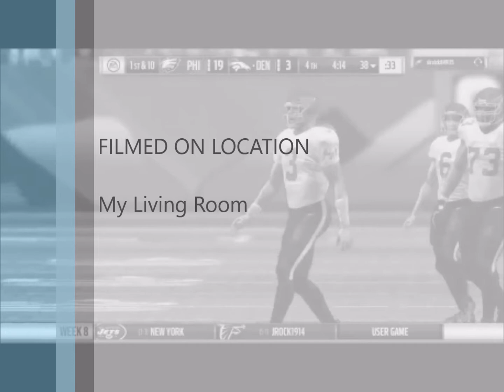GridIron League 17 Week 8 Jamal Charles Injured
Week 8 Season 2  GridIron League . Eagles vs Broncos Final 26-3